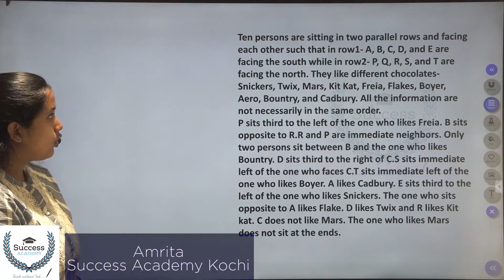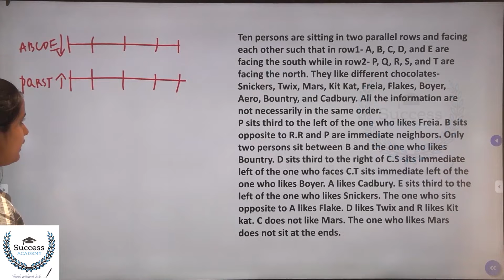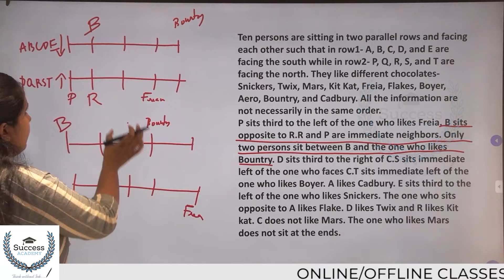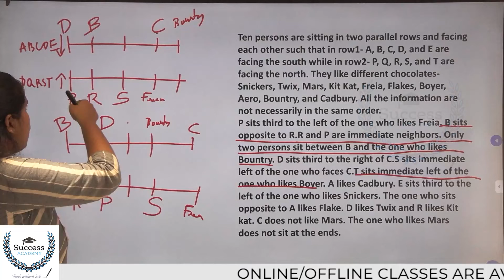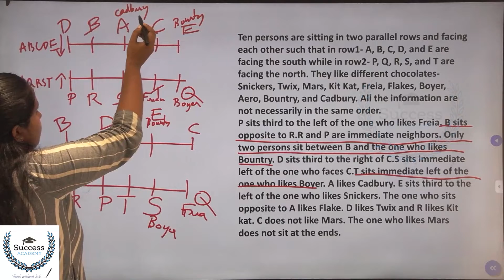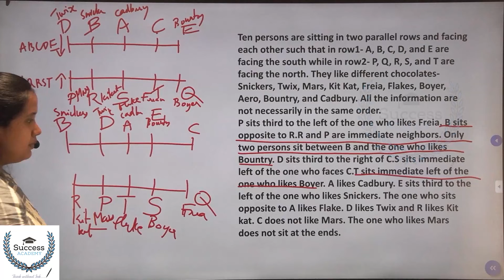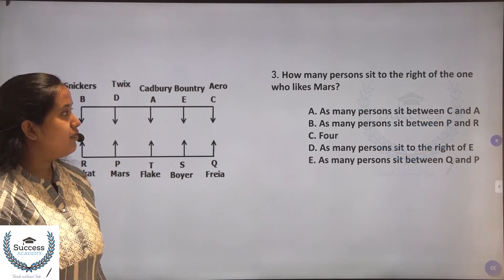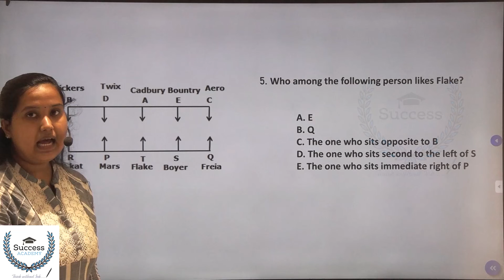Puzzles and Seating Arrangement Reasoning Tricks Malayalam Banking Parallel Row Seating Arrangement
Puzzles and Seating Arrangement Reasoning Tricks Malayalam | Bank Exams | IBPS | SBI PO Clerk Prelims, Mains Parallel Row Seating Arrangement